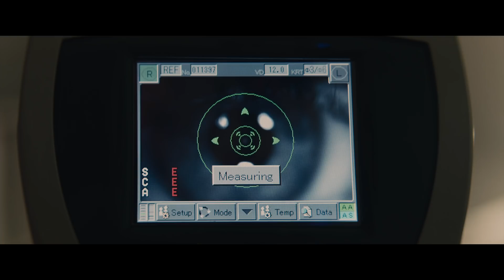"Пульс" трейлер зі звукоописом і розгорнутими субтитрами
Спортивна драма «Пульс» є доступною людям з вадами зору та слуху, і буде супроводжуватись звукоописом та розгорнутими субтитрами.

Звукоопис (аудіодискрипція) для людей з порушенням зору – це аудіодоріжка з усним описом подій, що відбуваються на екрані. Розгорнуті субтитри, на відміну від звичайних, передбачають також текстовий опис звуків. Цими можливостями можна скористатись, завантаживши на смартфон спеціальні застосунки: Earcatch зі звукоописом фільму або Subcatch із субтитрами dostupne-kino.com.

Звукоопис для незрячих людей та розгорнуті субтитри для нечуючих людей створені агенцією «Доступне кіно» громадської організації «Боротьба за права» за фінансової підтримки Ощадбанку та Mastercard.

У кінотеатральний прокат спортивна драма «Пульс» про українську паралімпійську чемпіонку Оксану Ботурчук вийде 22 липня цього року.

Синопсис: Юна українська легкоатлетка живе в маленькому містечку та має велику мрію — потрапити на Олімпійські ігри. Її спортивна кар’єра тільки починається, та вона демонструє хороші результати. Але внаслідок жахливої автомобільної аварії дівчина зазнає важких травм і майже втрачає зір. Здається, що тепер Оксана не має шансів не тільки на омріяні Олімпійські ігри, але й на нормальне життя. Проте вона не збирається здаватися та прагне довести: на шляху до справжньої мрії не існує перешкод.

ПУЛЬС / PULSE

Прем’єра в Україні: 22 липня 2021 року

Жанр: спортивна драма

Виробництво: KINOROB («Незламна», «Сторожова Застава», «Захар Беркут», «Ціна Правди»)

Дистрибутор: Кіноманія і FILM.UA Distribution

Режисер: Сергій Чеботаренко

Продюсер: Єгор Олесов

Оператор: Юрій Король

Автори сценарію: Ярослав Войцешек, Максим Черниш

Художник-постановник: Марія Островська

Композитор: Євген Філатов

Художник з костюмів: Руслан Хвастов

Художник з гриму: Алла Леонова

У ролях: Наталія Бабенко (Оксана), Станіслав Боклан (тренер), Вікторія Левченко (Олена, сестра Оксани), Наталія Доля (мати), Олександр Кобзар (батько), Лілія Ребрик (тренер Ірина), Ахтем Сеітаблаєв (лікар), Роман Ясіновський (Дмитро), Максим Самчик (Макс), Сергій Лузановський (Сергій), Дар’я Баріхашвілі (Ганна) та інші.